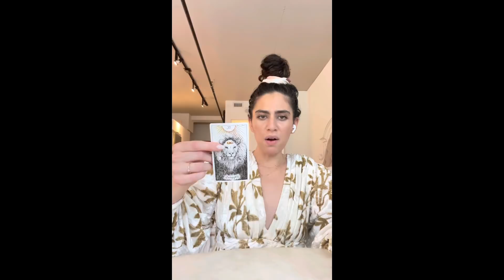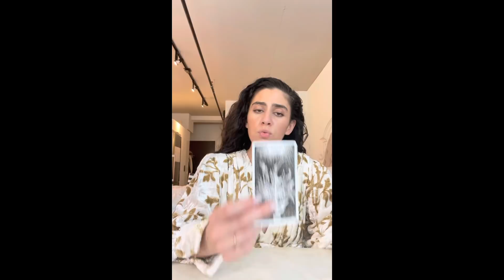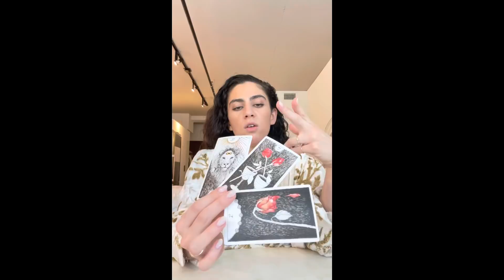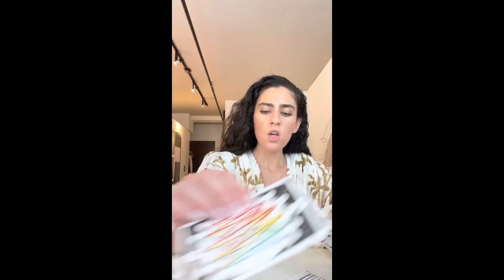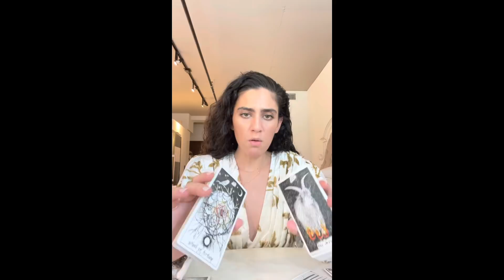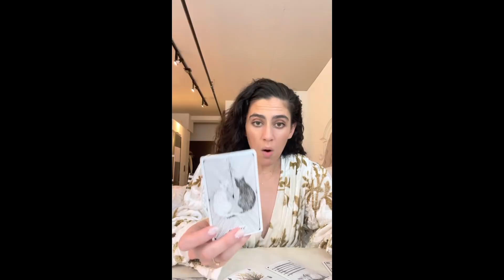LEO BONUS MAY 1-31 reading THIS person knew what this connection was all along but didn’t say.. WHOA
HI all ! Welcome to your Leo May 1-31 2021 Astrological Tarot Love + Career Reading - Extended April 2021 - May 2021 Reading (Leo) now up Thanks for all your support, your likes, comments and shares !

Generally in my videos, I am channeling in addition to tarot reading with cards. This message may provide messages related to love and/or professional matters. This Leo May 2021 Reading can apply to any placements in Leo including and not necessarily limited to Moon in the sign of Leo, Venus in Leo, Mars in Leo, Ascendent/Rising signs. If you have a Leo Stellium (3-4+ planets in Leo, for example), this reading may especially resonate but always heed your personal intuition. Remember that we are also channeling and the speed can be slowed via the 3 dots at the settings tab. Also, we are "reading on March" - note that readings may resonate with a timespan of 6-8 months and beyond, on either side... enjoy ! Extended April 2021 - May 2021 Reading (Leo) now up Thanks for all your support, your likes, comments and shares !

This reading can apply to matters of Love, Partnerships, Relationships (Career/Professional and otherwise), Spiritual Development and even pertaining to your SoulPath/Life Path Calling and Career. For astrological forecasts for finances, it is recommended to watch your Midheaven (MC) sign as well.

To calculate your birth chart and your different sign placements, visit this link on the website Alchemy in You

Share below how you feel this reading resonated for you and where you have Leo placed in your chart.. watching your other signs may also be helpful (for example, Venus for relationships and assets).

Thanks for tuning in and I hope you enjoy the video Leo !